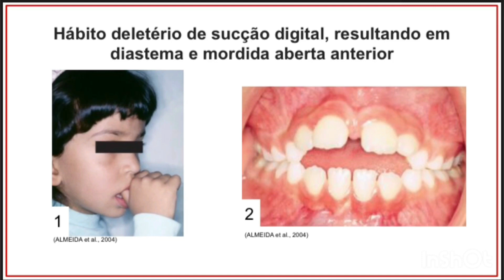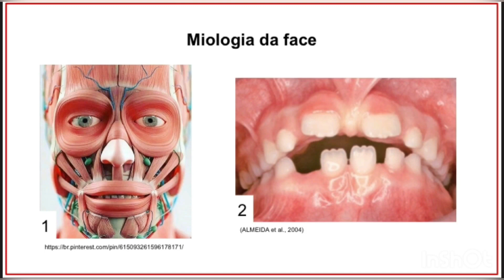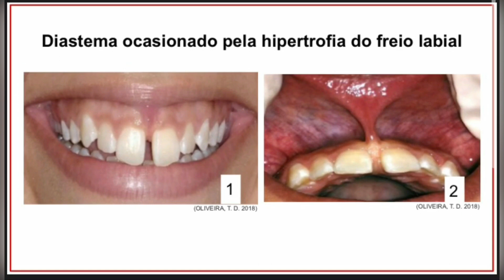GT19: Diastema: etiologia com enfoque na má inserção do freio labial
Diastema: etiologia com enfoque na má inserção do freio labial
PEREIRA, A. G. S.; SANTIAGO, A. M. O.; Falcão, L. A. B.
Disciplina de Fisiologia Bucal. Departamento de Fisiologia do Instituto de Ciências Biológicas ICB/UPE. Faculdade de Odontologia de Pernambuco – FOP-UPE
Resumo
Introdução: O Diastema é o espaçamento entre dois dentes consecutivos, com maior incidência nos incisivos centrais superiores. Pode-se observar a ocorrência desse fenômeno comum entre crianças, pois aproximadamente 77% delas apresentam essa condição (ALMEIDA et al., 2004). Tem efeito fisiológico na dentição decídua e patológico na dentição permanente (Ribeiro, M. M., & Guimarães, G. M.,2015). A etiologia se dá por diversos fatores, sendo o mais frequente a má inserção do freio labial. Objetivo: Analisar causas e efeitos do diastema com enfoque na incorreta inserção do freio labial e importância da sua correção. Metodologia: Trata-se de uma revisão de literatura realizada pelas bases de dados PUBMED, SciELO e Google Acadêmico, publicados entre 2011 e 2021, com os termos “Diastema”, “Freio labial” e “Dentição decídua”. Resultados:Há múltiplos fatores que acarretam o diastema, dentre eles hábitos deletérios, hereditariedade, perda dentária e principalmente a  anormalidade do freio labial. O freio labial hipertrófico ocorre quando há uma ampla prega de forma triangular, na qual o ápice insere-se na área da papila dos incisivos centrais, fato que corrobora para o afastamento demasiado dos incisivos, ocasionando o efeito fisiológico do diastema na dentição decídua. Vale salientar os diversos problemas ocasionados por essa condição, sendo eles de ordem estética e fonética, risco de periodontite e gengivite (Oliveira, T. D. 2018). O diastema na infância pode ser revertido naturalmente, visto que com a erupção dos incisivos laterais e dos caninos permanentes ocorre geralmente o seu fechamento. Caso não seja revertido até a maturidade  evidencia-se a forma patológica, onde manifestam-se os efeitos da má oclusão, fazendo-se necessário um tratamento invasivo em três estágios,iniciando com a  remoção do fator etiológico, o frênulo, seguido do tratamento ortodôntico e finalmente  a retenção (Kapusevska et al, .2014) . Conclusão: Têm- se a necessidade do acompanhamento odontológico na correção da patologia na dentição permanente.